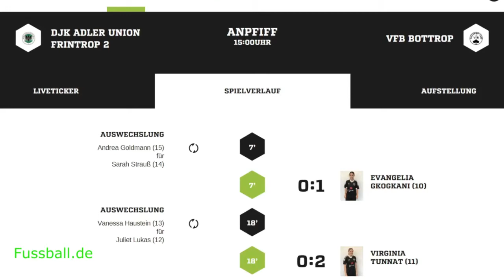DJK Adler Union Frintrop II : VFB Bottrop 1900 e.V, Freundschaftsspiel vom 23.08.2020, 0:12(0:7)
Eine klare Sache - Nach dem Motto 'Im Dutzend billiger", viel ein Tor nach dem
anderen. Aber... nicht überbewerten!